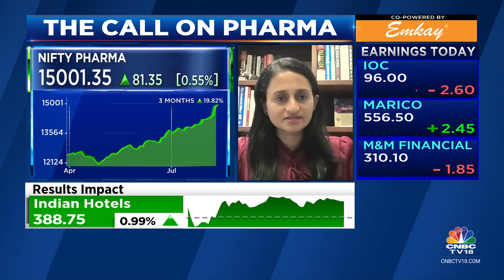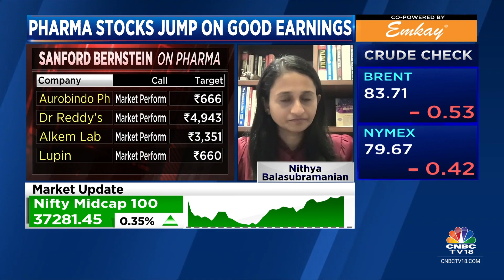Aurobindo Pharma Likely To Benefit From The US Market: Sanford Bernstein's View On Pharma Sector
1QWithCNBCTV18 | Price erosion for pharma sector is in low-single digits vs 15-20% earlier says Nithya Balasubramanian of Sanford Bernstein. She tells Prashant Nair, Nigel D'Souza & Surabhi Upadhyay that Aurobindo Pharma is likely to benefit from the US market. Listen in.

n18oc_business